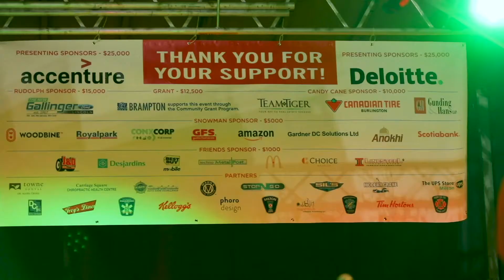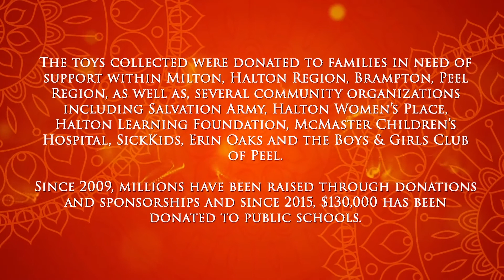11th Annual Miracle on Main (Milton)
In 2019 the Tiger Jeet Singh Foundation combined forces with Halton Police with the goal of assisting more families and children during the holiday season than ever before.

As a result of this joint effort, close to $800,000 in donations and sponsorships was raised and donated back into the community. In addition, $30,000 was donated to various elementary schools in support of mental health, literacy, inclusive classroom technology, and breakfast programs.

The toys collected were donated to families in need of support within Milton, Halton Region, as well as several community organizations including Salvation Army, Halton Women's Place, Halton Learning Foundation, McMaster Children's Hospital, and SickKids.

Since 2009, millions have been raised through donations and sponsorships and since 2015, $130,000 has been donated to public schools.

Thank you to all our volunteers, public schools, media partners, dignitaries, sponsors, Maple Leaf Alumni, Hamilton Tiger-Cats, Halton EMS, Milton Fire Dept, and the communities for their generous support with helping reach this milestone!